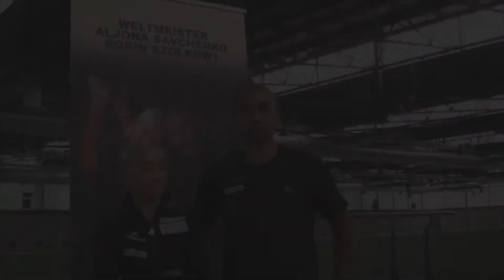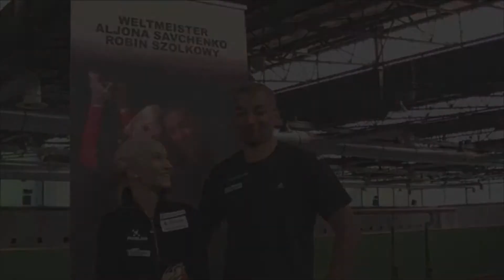ElitePlus: Savchenko und Szolkowy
Ihre letzte gemeinsame Paarlauf-Saison wollen Aljona Savchenko und Robin Szolkowy mit einem Olympiasieg krönen. Dafür haben die beiden im Sommer hart trainiert. Wir waren beim Training dabei.